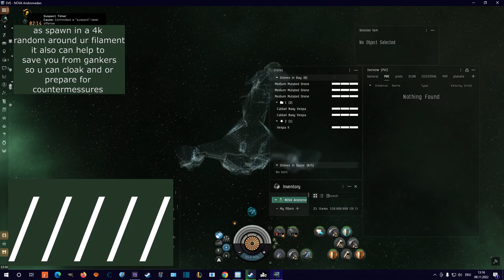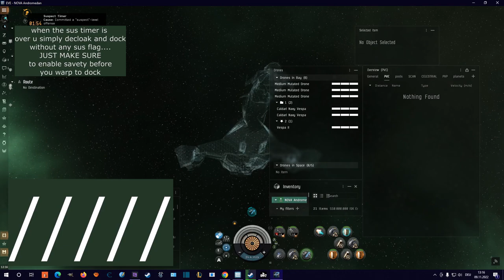abyssal deathspace suspect timer and cloaking device (trick in the description)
u also can do this trick:
-burn ab and then cloak
-decloak and warb off as the ab cycles off
-the accelation should be enaugh to warb off savely